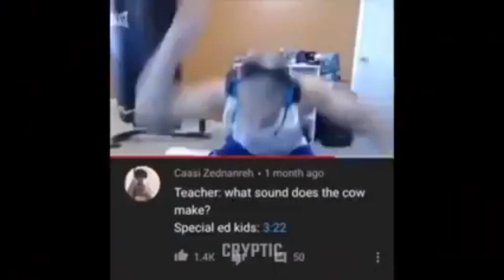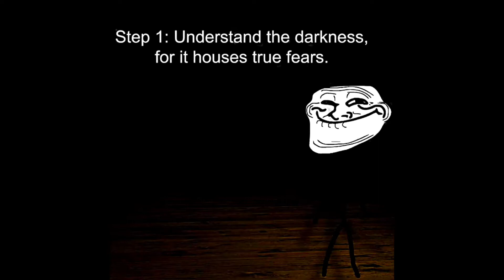Memes on my phone 4